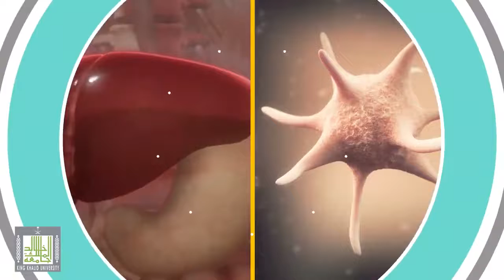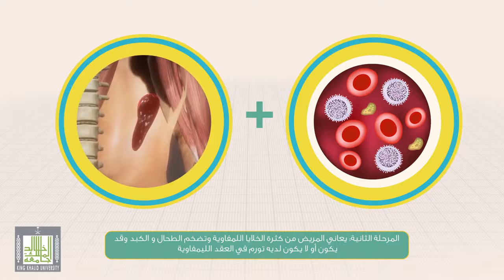43 مراحل سرطان الدم الليمفاوي المزمن